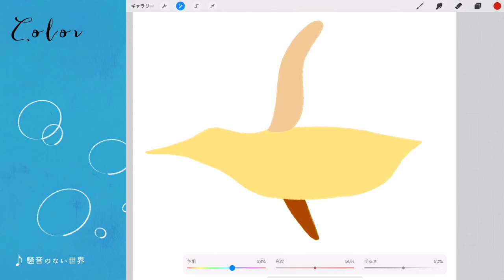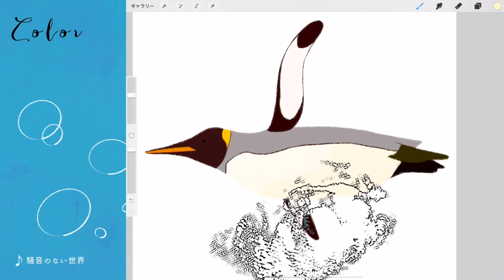[Procreate] イラストメイキング / キングペンギン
[ キングペンギン -King penguin- ]

7月ラストはキングペンギンー！
音楽をお借りしていた騒音のない世界さん。
ペンギンモチーフのアイコンを使われていたので、
最後にペンギンを描けてよかったです✨

今月もみていただきありがとうございました😆
8月もまた、のんびり遊びに来てくださると嬉しいです〜！

🎵音楽
騒音のない世界 [ ジェットペンギン ]

[1day1picture]
2020年2月から
1時間くらいで描いているイラストを5分くらいに縮めた